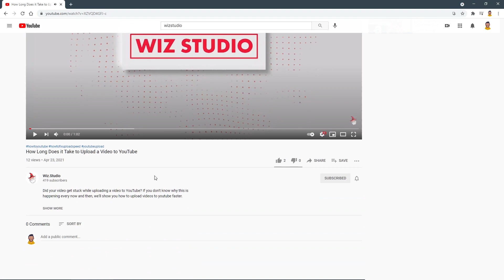How to See YouTube Tags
Let's learn how to see YouTube tags on any video in seconds. View tags from the HTML document of the page, or use a free Chrome extension. Let's get into it!

📌   Method 1: View YouTube tags from Code [No Coding Skills]

This beginner-friendly trick works on laptops only (!). While you can see the HTML of the page through the source code on a tablet or a smartphone, it takes a bit more time and steps.

STEP 1:   Go to YouTube.com and play a video you want to see YouTube tags for.
STEP 2:   Tap once with the right button of your mouse or touchpad
STEP 3: When a small window with several options appears, tap "VIEW PAGE SOURCE" (second from the bottom). Keyboard shortcut on Windows - Ctrl + U
Note, you should not click on the video itself, but anywhere else. Don't fret, you'll see the page with lots of code.
STEP 4:   On your keyboard tap Ctrl+F to open a search bar. Then, type the word KEYWORDS into it. You will see it in multiple places on the page.
STEP 5: Use ENTER on your keyboard to jump from the first to last.

STEP 6: Look for the line which contains meta name="keywords" content="keyword1,keyword2, keyword3, …
STEP 7: Copy all the keywords inside the quotation marks between the part of code meta name="keywords"content="... and  link rel=
STEP 8: Save video tags elsewhere, or paste into the tags area of your video in YouTube Studio.

📌   Method 2: Find YouTube video tags with VidIQ extension

STEP 1: Go to VidIQ website, download, and install the extension to your browser.
STEP 2:  Create an account with VidIQ. Then, go to YouTube and play a video.
STEP 3: You will see some video stats as Overview, Social, SEO…
STEP 4: Scroll past them to the VIDEO TAGS section, and copy the tags.
STEP 5: Save elsewhere, or paste under your video.

How to find YouTube video tags [YouTube Tags List Copy-Paste]

🎯  Bonus Tip:

Use YouTube Tag Generator to get 50+ tags used by the top 50 ranking videos on YouTube in 2 seconds. Copy-paste to YouTube. NO signups, downloads, or installs required.

🌎 About Wiz.Studio

We are a team of YouTube enthusiasts, digital marketers, and video SEO fans driven to help new channels grow engagement and rankings. We write YouTube descriptions, create thumbnails, build backlinks to videos, and develop free tools for YouTubers.

to get to know us better.